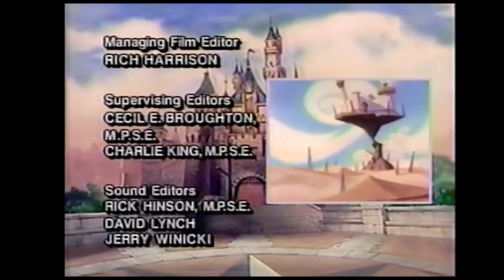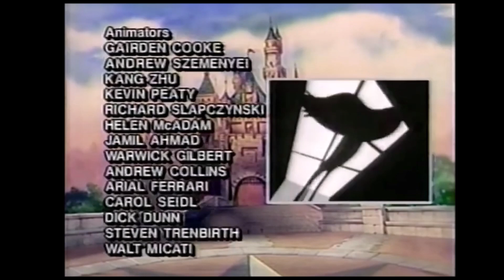Darkwing Duck Premiere & Back To School with the Mickey Mouse Club (Sept. 1991) ***VHS Recording***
More VHS tapes of stuff I recorded off TV back in the 90s and wanted to share some of the footage I came across. Featured here is the "Darkwing Duck Premiere & Back To School with the Mickey Mouse Club" TV special, which aired during primetime on September 8, 1991. It aired during primetime on FOX 13 (KCPQ Seattle).

I enjoyed watching this TV special and was a big fan of the Mickey Mouse Club. I was entering 8th grade the year this aired and the MMC episode features a young Keri Russell & JC Chasez from *NSYNC. Most of the Darkwing Duck premiere episodes ("Darkly Dawns the Duck" Parts 1 & 2) had to be removed due to copyright, but I did include the intro & theme, some of the commercial break bumpers, and the final scene of the show. The music video "Darkwing Duck Rap - Kickin' The Groove" is included as well at the end of the MMC clips. I also had to trim out some scenes from the MMC episode because the quality of the VHS tape was so worn out it was unwatchable.

[tracklisting]

00:00 - Swiss Family Robinson (end credits)
00:31 - Darkwing Duck Premiere & Back To School with the MMC (introduction)
01:50 - The Disney Channel (commercial)
02:21 - Darkwing Duck (opening credits)
03:32 - Darkwing Duck (final scene)
05:10 - Darkwing crashes the Mickey Mouse Club (with MMC Host "Fred")
06:16 - Mickey Mouse Club (opening credits)
07:37 - Welcome to the Back to School Special
08:05 - Back to Life (song performance)
11:20 - Robin Noodnick: Prince of Dweebs (skit)
12:36 - Darkwing Duck (commercial)
13:01 - Education Tonight (clip)
14:14 - Strike It Up (song performance)
17:01 - Darkwing Duck Rap / Kickin' The Groove (music video)
20:33 - Darkwing Duck (closing credits)
21:33 - Mickey Mouse Club (closing credits)
*to end of tape* (featuring sneak clip of Darkwing)

"Darkwing Duck Premiere & Back to School with the Mickey Mouse Club" (film). Syndicated television special; aired on September 8, 1991. The new animated television series "Darkwing Duck" and the return of the Mickey Mouse Club are both celebrated. The Mickey Mouse Club cast members perform several skits and songs focused mainly on themes of going back to school.

- Various vintage cartoon, movie and music clips featured, as well as, OVER 100 playlists of 80s songs and current radio hits too! Thanks!